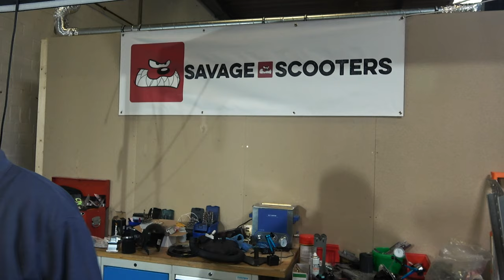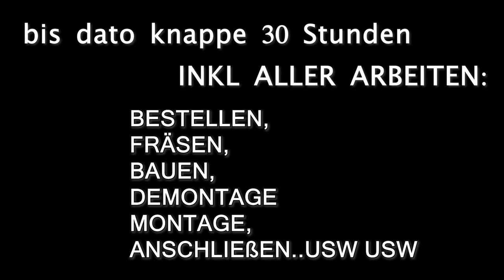40PS IN EINER VESPA | DIE HOCHZEIT | TEIL 4 - Project Phat Rat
40PS IN EINER VESPA | DER 252ccm QUATTRINI MOTOR | Project Phat Rat

Heute wird der Motor eingebaut und angeschlossen. Leider fehlt noch die Zündung...warten angesagt.